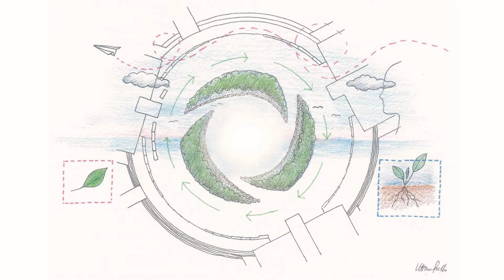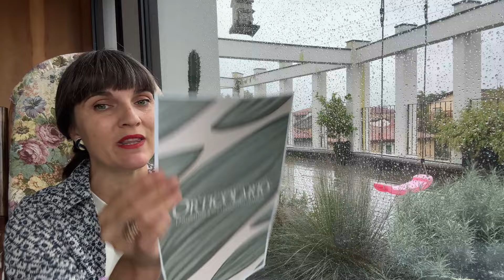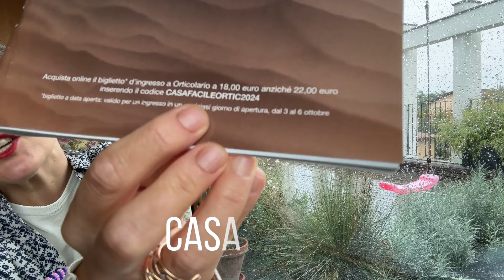Guida a Orticolario 2024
Orticolario 🌿 torna per la 14° edizione a Villa Erba, nel comune di Cernobbio, sul lago di Como. Un appuntamento che è sia un garden show, una mostra-mercato e, soprattutto, un'occasione per approfondire la cultura del paesaggio. Date, location, il tema e le piante protagoniste, le novità negli allestimenti e tutto ciò che vale la pena vedere a @orticolario: 📺 eccoti la mia guida!

🎧 Ascolta l’episodio sul podcast cercando “Casa con Svista” sulla tua piattaforma di streaming audio preferita 👉🏻

🏡 Bentornata o bentornato sul canale di Casa con Svista, un progetto editoriale multimediale che tra canale YouTube, podcast e blog ti propone ispirazioni dal mondo dell’interior design, home & green decor, fai da te e dintorni.

🙋🏻‍♀️ Io sono Gloria, una giornalista appassionata autodidatta del mondo dell’arredo. Insieme andremo a caccia di storie di case e cose utili per rendere gli spazi che viviamo ancora più wow.

📩 Hai un progetto o una bella storia da raccontare in ambito di arredo, interior design & styling, home & green decor, fai da te? Allora non ti resta che contattarmi perché potresti essere proprio tu il protagonista del prossimo video!

🔔 Cliccando sulla campanellina saprai anche appena uscirà il prossimo video.

📲 Ti invito a seguirmi anche sul blog e sul podcast cercando “Casa con Svista” sulla tua piattaforma di streaming audio preferita.

👋🏻 Un caro saluto e… ci rivediamo nel prossimo video! Ciao ciao

00:00 Introduzione
01:06 Casa con Svista
01:37 Date, tema e piante protagoniste edizione 2024
02:27 Cosa vedere alla 14° edizione
03:41 Novità a Orticolario 2024
04:47 Ospite d'onore Michele De Lucchi
05:45 Installazioni di arte e design
06:56 Espositori
07:38 Eventi in programma
08:36 Workshop per ragazzi
08:57 Laboratori per bambini
10:13 Dove mangiare
10:30 Come arrivare
11:17 Biglietti d'ingresso
11:57 Coupon codice sconto
12:37 Saluti finali